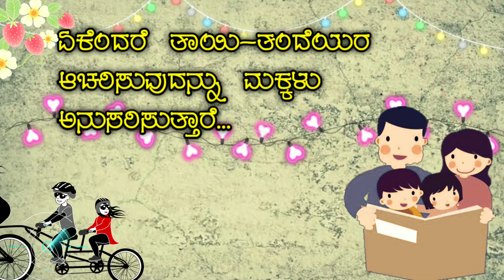HAPPY CHILDREN'S DAY | ಮಕ್ಕಳ ದಿನಾಚರಣೆಯ ಶುಭಾಶಯಗಳು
ಮಕ್ಕಳ ದಿನಾಚರಣೆಯ ಶುಭಾಶಯಗಳು, happy children's Day, happy children's day status, happy children's Day WhatsApp status, happy children's Day short video,